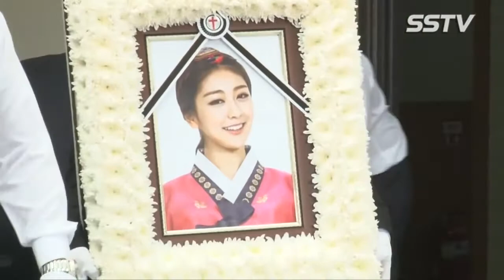[SSTV] 레이디스코드 故 권리세 발인, 애슐리 소정 주니 ‘하염없는 눈물’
related photo☆ '레이디스 코드' 故 권리세 발인, 눈물을 마지막 길 ☆related photo☆ '레이디스 코드' 故 권리세 발인, 오열 속 마지막 길 http:/.

related photo☆ '레이디스 코드' 故 고은비 발인, 눈물 속 운구행렬… ☆related photo☆ '레이디스 코드' 故 고은비 발인, '이제는 떠나 보내야 될때 .

더보기, See more : , m.tvdaily.co.kr ] [티브이데일리 정선욱 기자] 걸그룹 레이디스코드 故 리세(본명 권리세)의 발인식이 9일 오전 서울 성북구 고려대학교 안암병원에서 진행됐다. 지난 3일 .